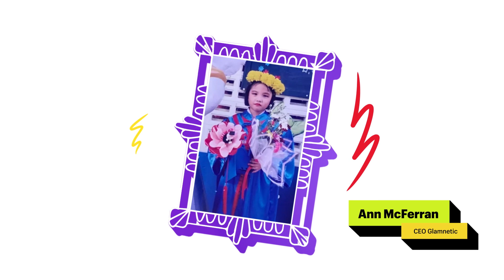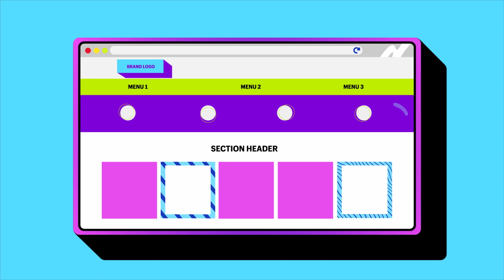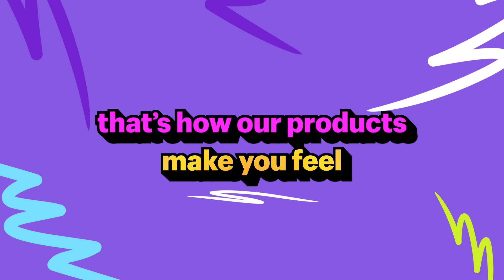$50,000,000 in 2 years | Glamnetic + Shopify Plus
In an industry set to reach nearly $1.6 billion by 2025, Ann McFerran's Glamnetic is a brand to watch - ideally through full, easily-applied lashes.

The pre-med-student-turned-painter-turned-business-mogel is an impressive case study in finding something you love and working day and night at it (sometimes literally). After spending a year learning how to source products, take marketing photos, and manage shipping and logistics, McFerran sold $1,000 worth of lashes on day 1 of the official launch - which happened to be right around the time the global pandemic hit in early 2020. Not letting that slow her down, Glamnetic is now a $50-million dollar business and has expanded their range into nails and other beauty products.

Taking 'passion project' literally, watch to learn more on Ann McFerran's impressive start-up journey.

0:00 The land of opportunity
0:21 Feeling beautiful, inside and out
0:33 The beginnings of a creative business
1:07 Learning how to product source
1:30 Selling out (the good way)
2:01 Making you feel utterly Glamnetic

👀 Discover how Glamnetic founder and CEO Ann McFerran turned a passion for lashes into a beauty empire

View more Shopify Plus content on 2022's biggest ecommerce trends ⤵

ABOUT SHOPIFY PLUS

The world’s leading brands don’t settle for bloated software. They use Shopify Plus.